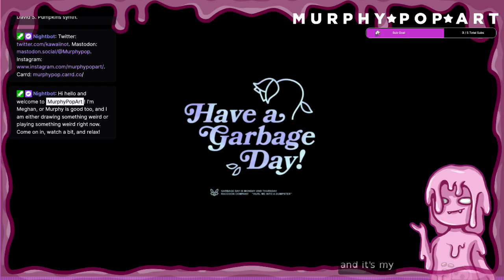Donut County! Let's swallow this town!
A play through of the cute, funny game Donut County. Be a raccoon controlling an ever-growing hole, swallowing up a whole town.